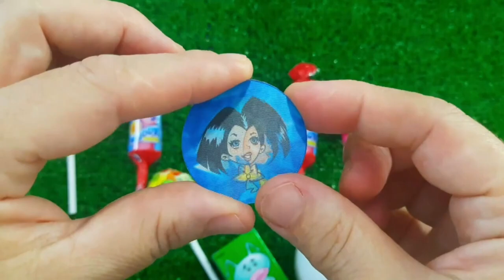7 Rainbow Satisfying Video, DIY How to make Rainbow Slime Candy Baby Shark Kinetic Sand Cutting ASMR